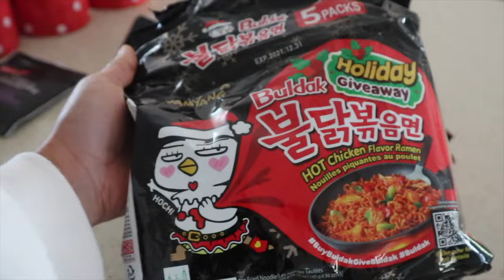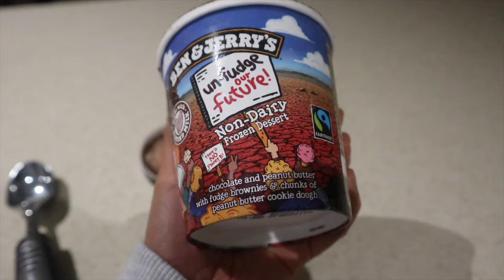What I eat in a day recovering from an injury | Jollibee Red Rooster chicken + samyang spicy noodles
Hey guys! I am currently disabled and I wanted to show you guys what I eat in a day recovering from an injury. That you don't need to restrict yourself because you aren't as active. Be kind to yourself and nourish your body, keep a balanced lifestyle that incorporates all kinds of yummy foods.
And omg my Jollibee cravings have been satisfied with the red rooster fried chicken! WOOO! It's going to become my new fav obsession.